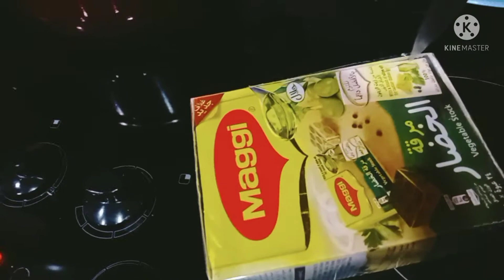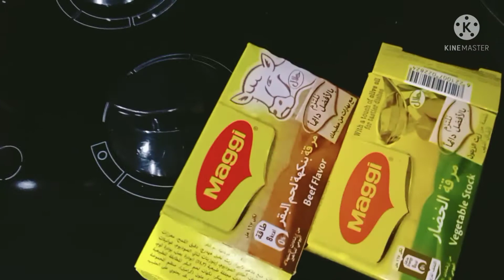VEGE'S& SCRAMBLED EGG'S TO SERVE WITH UGALI 🍱